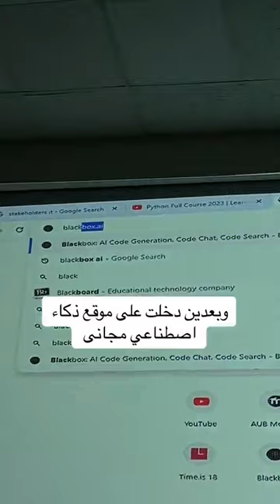اشترك للحصول على المزيد من نصائح البرمجة!🔥هل ممكن تكون خلصت المحاضرة في 5 دقايق…!!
مشاركة حيل الترميز اليومية والميمات والنصائح لتجعلك الأفضل. لا تفوت الفرصة.

إنه ملحق الصندوق الأسود. blackbox.ai جربه، إنه مجاني. إنها أسرع طريقة لاستخراج أي رمز أو نص يظهر على الشاشة ... على الصور أو مقاطع الفيديو. كما أنه يبحث في الإنترنت عن الإجابة الأكثر دقة على السؤال الذي تطرحه. تأكد من تحديد اللغة. هناك أيضا امتداد على VScode.

💻 | مشاركة نصائح الترميز اليومية.

🦾 | BF للمطورين والطلاب

⚙️ | مدرب الإنتاجية (الدراسة والعمل والرمز)

🚀 هل أنت مستعد لنقل مهاراتك في الترميز إلى المستوى التالي؟ لا مزيد من البحث! مرحبا بك في قناة كلود آمز، خبير الترميز الموجود هنا لجعل رحلتك مثيرة وغنية بالمعلومات

هل سئمت من قضاء ساعات 🤯 تصحيح التعليمات البرمجية أو البحث عن حلول عبر الإنترنت؟ لا مزيد من البحث! في هذا الفيديو، نقدم لك أفضل دردشة الذكاء الاصطناعي للترميز في العالم والتي من شأنها أن تحدث ثورة في الطريقة التي تبرمج بها.

إذا سئمت من إضاعة الوقت في المهام المتكررة وترغب في تعزيز إنتاجيتك 🚀، فإن دردشة الذكاء الاصطناعي الترميزية هذه تغير قواعد اللعبة 💯. إنه يوفر حلولا فورية لتحديات الترميز الخاصة بك ويساعدك على اكتشاف تقنيات جديدة وأفضل الممارسات. قل وداعا لاستكشاف الأخطاء وإصلاحها يدويا ورحب بطريقة أكثر ذكاء للبرمجة! تحقق من BLACKBOX AI هنا:

إذا وجدت هذا الفيديو مفيدا، فيرجى إعطائه إعجابا 👍، وشاركه مع زملائك المطورين 🔗، واشترك في قناتنا للحصول على المزيد من نصائح الترميز والمحتوى المتعلق بالذكاء الاصطناعي 🤖. لا تنس أن تضغط على جرس الإشعار 🔔 للبقاء على اطلاع على أحدث مقاطع الفيديو الخاصة بنا!

لمزيد من المعلومات ولتجربة أفضل دردشة ترميز الذكاء الاصطناعي لنفسك، تفضل بزيارة رابطي هنا

شكرا لك على مشاهدة واحتضان مستقبل الترميز مع أفضل دردشة الذكاء الاصطناعي! 💬

الكلمات الرئيسية: ترميز دردشة الذكاء الاصطناعي، إنتاجية الترميز، مساعد الترميز الذي يعمل بالذكاء الاصطناعي، أداة الترميز الموفرة للوقت، كفاءة الترميز

Black box

Blackbox

Blackbox.ai

Blackbox.ai

Blackbox.ai